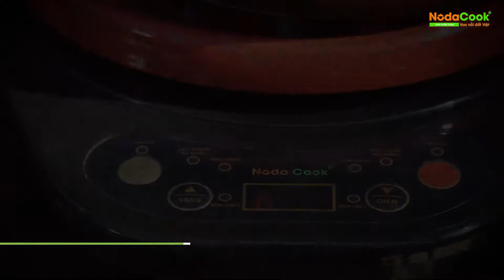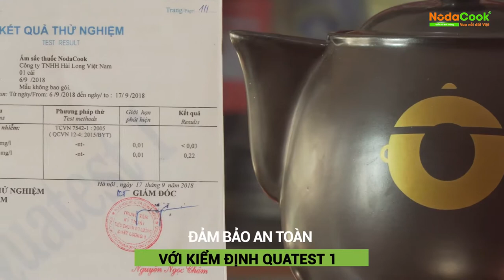Quay phim sản phẩm - Ấm sắc thuốc & Nồi điện tự động NodaCook Bát Tràng